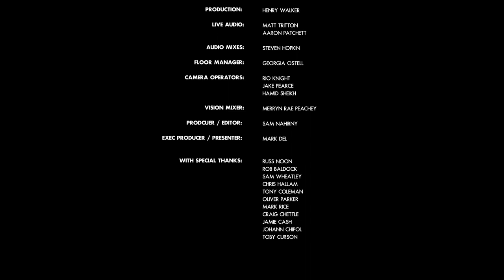LAURIE ILLINGWORTH - Hollow // Rain on Your Parade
New Music, from Nottingham, for Nusic. The latest artist in the Nusic Future Session studio is Laurie Illingworth!

Filmed at Nottingham's answer to Maida Vale - Confetti's 'Space 2'.

CREDITS:
LAURIE ILLINGWORTH
Video Wall: Josh Gerry
Production: Henry Walker
Live Audio: Matt Tritton, Aaron Patchett
Audio Mixes: Steven Hopkin
Floor Manager: Georgia Ostell
Camera Operators: Rio Knight, Jake Pearce, Hamid Shiekh
Vision Mixer: Merryn Rae Peachey
Producer / Editor: Sam Nahirny
Exec Producer / Presenter: Mark Del

WITH SPECIAL THANKS: Russ Noon, Rob Baldock, Sam Wheatley, Chris Hallam, Tony Coleman, Oliver Parker, Mark Rice, Craig Chettle, Jamie Cash, Johann Chipol and Toby Curson.

Spread The Love To: Jonny Olley, Eyre Llew and Daisy Godfrey

FUTURE SESSIONS SUPPORTED BY: Confetti ICT

x